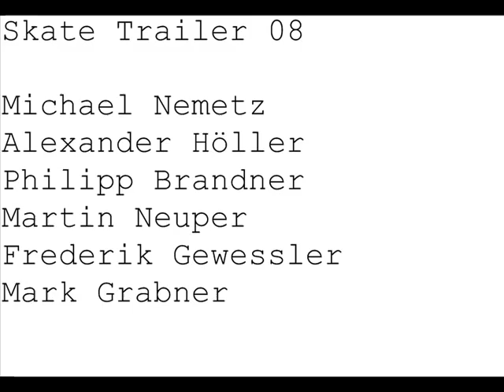Skate TRAILER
Nemetz Michael, Philipp Brandner, Frederik Gewessler, Alexander Höller, Martin Neuper, Marc Grabner, Aggressive Skate, aggressive inline,Bad Mitterndorf,crash,540,grind,360..